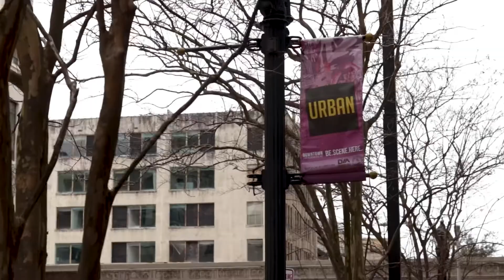Eli Story “Go Off”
Filmed by G Score Media